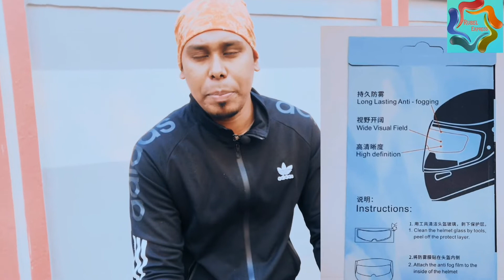শীতের সময় বাইক চালানোর আগে অবশ্যই ভিডিওটা দেখে নিন || bike safe drive with winter || Vlogz-26, 2021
অন্যান্য ভিডিও সমূহের লিংক নিচে দেওয়া হল ঃ-

bike safety drive
winter drive tips